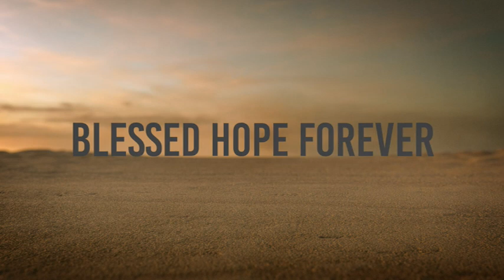Revelation of Jesus Christ - Conclusion